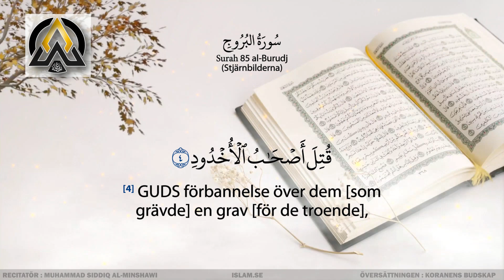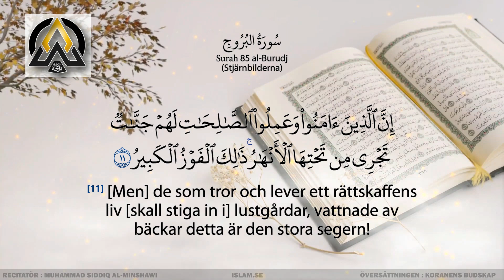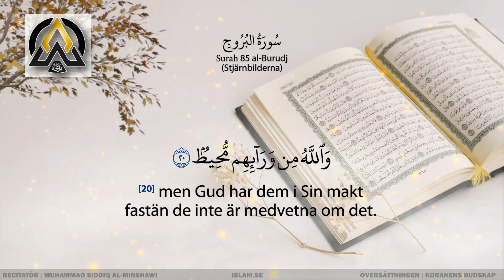Koranen på svenska Kapitel 85 med al-Minshawi